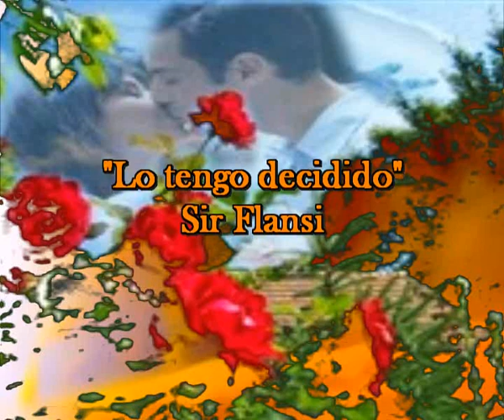Lo tengo decidido (Cada dia una neuva composicion) Sir Flansi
LO TENGO DECIDIDO
Ya lo tengo pensado
no quiero vivir sin ti
vivir sin ti mi amor
seria morir, morir
si nos cruzamos fue por algo
no fue para nada amor
y cuando digo sin ti no puedo
es porque no soportaria otro desamor

cuando dios te llame
yo te soltare
con mucho dolor
y pena a la vez
yo se que te amo
no puedo pasarme de ti
no eres mi objeto
pero lo que se pueda
contigo lo quiero vivir

nos merecemos este regalo
estar juntos lo que podamos
ser felices como lo somos
y algun dia abrazarnos

no lo escribo en un papel
ni falta que me hace
porque me salen las palabras
porque me salen derechito
igual ahora conprendas
porque no puedo pasarme de ti
porque tu eres mi regalo
mi regalo que pedi
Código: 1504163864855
Fecha 16-abr-2015 21:07 UTC